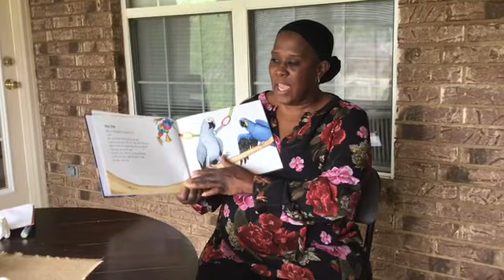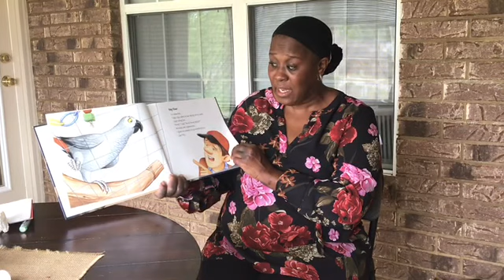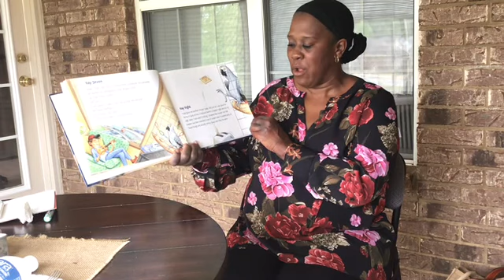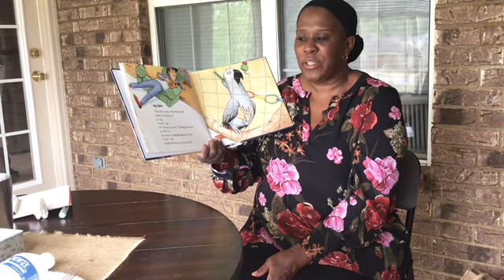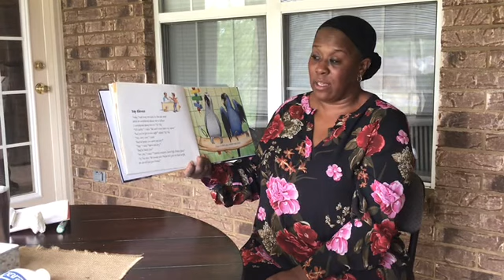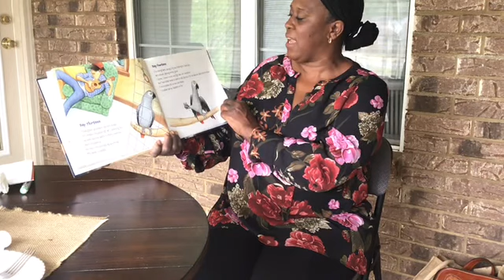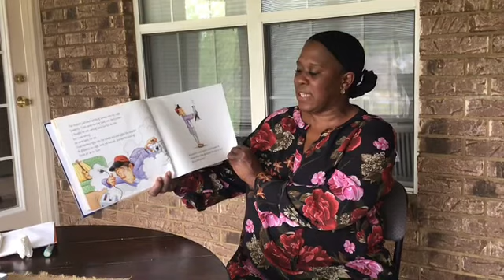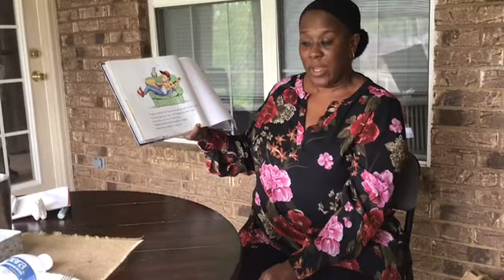Ms. Gibson - Librarian - reads "Memoirs of a Parrot"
Ms. Gibson reads, "Memoirs of a Parrot"